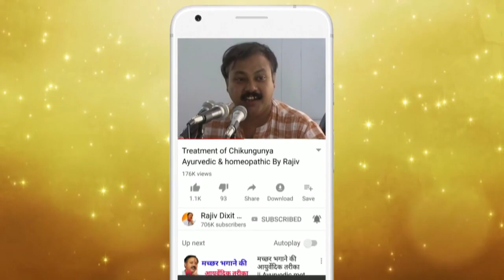Rajiv Dixit - स्वास्थ्य सम्बंधित सवालों के जवाब - Health Related Questions and Answers Episode 6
In this video series RajivDixit give answer to all HealthRelatedQuestion by public in various public meetings.

Medical School - USMLE Question & Answer
HEALTH & SCIENCE QUESTIONS | PART-1 | IMPORTANT FOR DHS EXAM (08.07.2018)
स्वस्थ्य संबंधित सवाल और राजीव दीक्षितजी के जवाब | The best health tips by Rajiv Dixit
Health Related Questions & Answers With Rajiv Dixit | स्वस्थ सम्बंधित सवाल और जवाब राजीव दिक्षित
50 Health Related Questions and Answers by Rajiv Dixit ji | सवाल आपके जवाब राजीव भाई के | RajivDixit
General Knowledge About Food & Health | Food & Health | General Knowledge Quiz
Most Important question | CCC EXAM | Previous CCC questions paper | By STARK ATUL | #1
General Knowledge Questions form part of Human body for Nurses || medical entrance || Part-1
Health Question Answers by Dr Ira Joshi - Adishakti Puja 2018
स्वास्थ्य संबंधित सवाल और जवाब || Rajiv dixit ji
Life Changing Health Questions Answered By Rajiv Dixit स्वास्थ्य सवालों के जवाब राजीव दीक्षित
स्वास्थ्य संबंधित सवाल और राजीव दिक्षितजी के जवाब ll The best health advice in Hindi
शारीरिक शिक्षा के सवाल और हिंदी में जवाब (भाग -1)
मानव शरीर एवं पोषण और स्वास्थ्य प्रश्नोत्तर | HUMAN BODY & NUTRITION AND HEALTH Exams GK Questions
स्वास्थ्य समस्याओं पर आधारित आधारित हेल्थ प्रोग्राम सवाल आपका जवाब हमारे जवाब हमारे विशेषज्ञों का